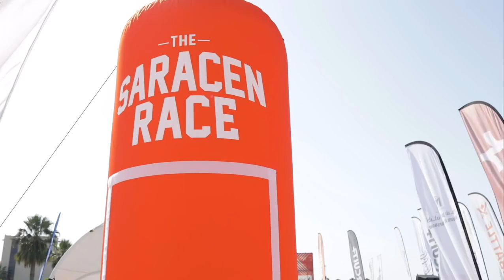مشاركتنا في سباق الأطفال The Saracen Race our participation in The Saracen Kids Race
لقطات من مشاركتنا في سباق الأطفال The Saracen Race

Part of our participation in The Saracen Kids Race